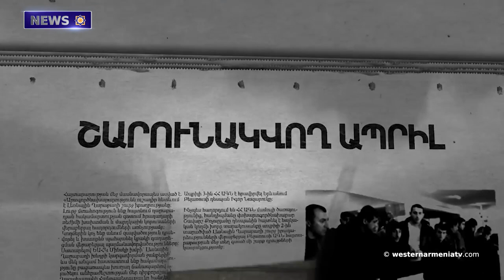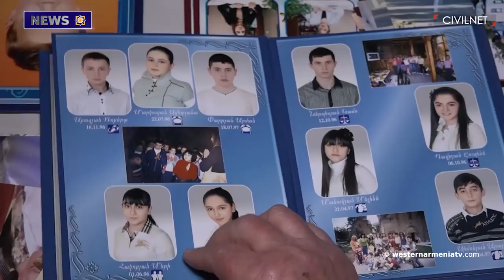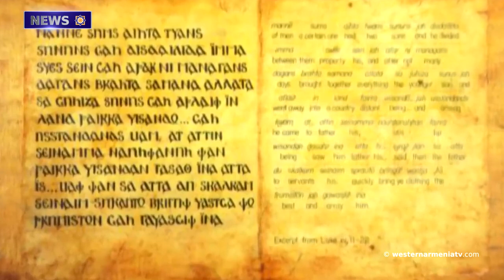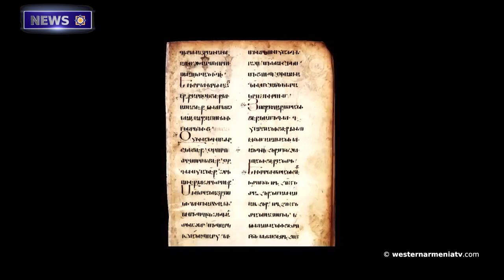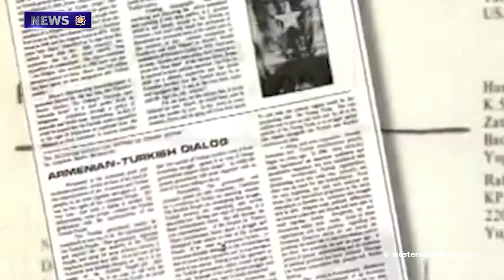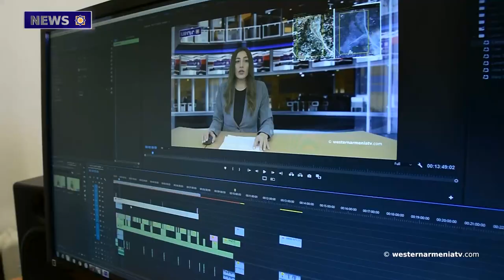Election campaign of candidates for deputies of the National Assembly of Western Armenia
1. Election campaign of candidates for deputies of the National Assembly of Western Armenia
2. Sons of Western Armenia. Robert Abajian
3. On the issue  of the Armenians of Western Armenia
4. A resolution condemning the blockade of the Berdzor road by the Baku authorities has been submitted to the US Senate
5. Today is Monte Melkonyan's Memorial Day
6. Armenian wine has a thousand-year history, but it has never been so fashionable. LA Times
7. Let’s support Western Armenia Television

BANQUE DU BÉNÉFICIAIRE : 18206
SWIFT : AGRIFRPP882
IBAN : FR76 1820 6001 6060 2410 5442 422
BÉNÉFICIAIRE : Assemblée des Arméniens (AAAO)
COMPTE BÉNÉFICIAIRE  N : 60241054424